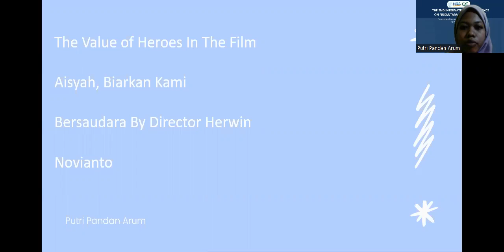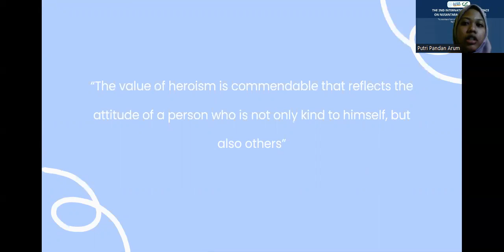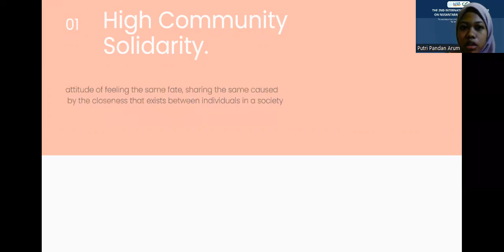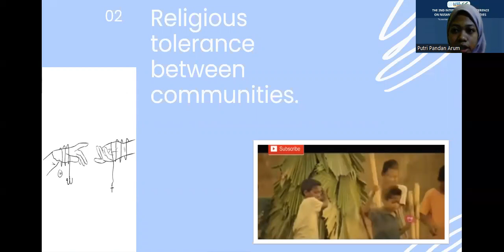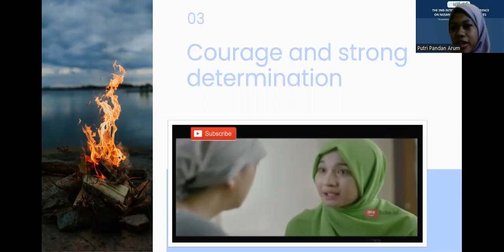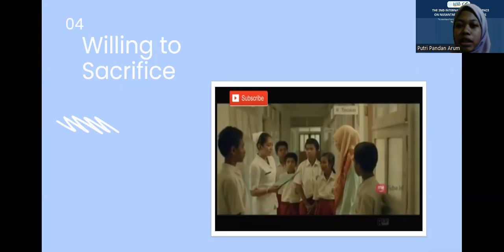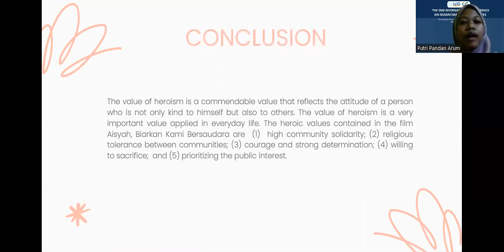The Value of Heroes in the Film "Aisyah,Biarkan Kami Bersaudara" by Director Herwin Novianto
The value of heroism is a commendable value that reflects the attitude of a person who is not only kind to himself but also to others. The value of heroism must be possessed by every human being in behavior to become a good human being. The values of heroism in behavior need to be spread so that the values of heroism can be easily accepted and applied by humans in their lives. The spread can be done in various ways, either directly or indirectly. The film is one of the media that can be used and is quite effective to spread heroic values to humans. In this study, researchers will discuss what heroic values are contained in the film Aisyah, Biarkan Kami Bersaudara. This study uses qualitative analysis methods. Data collection techniques were carried out by listening and note-taking techniques. The research data was obtained by analyzing the scenes and dialogues in the film Aisyah, Biarkan Kami Bersaudara movie. The results of the study indicate that there are heroic values that are reflected in the behavior of the characters in the film Aisyah, Biarkan Kami Bersaudara. These heroic values are in the form of tolerance and high community solidarity, courageous attitude, willingness to help selflessly, enthusiasm, and never giving up in the face of existing problems.